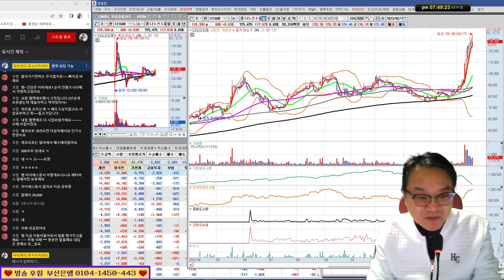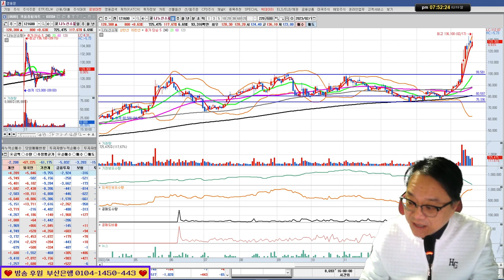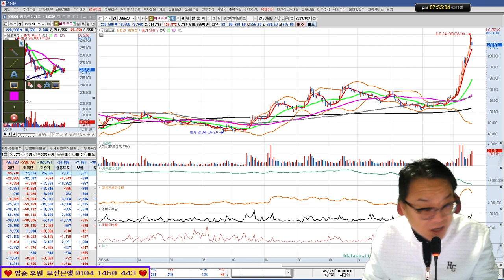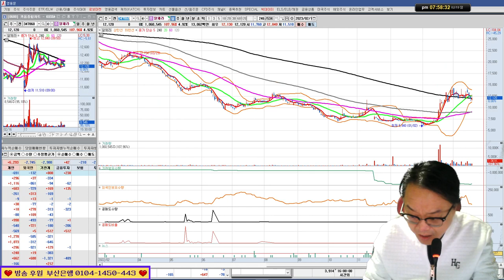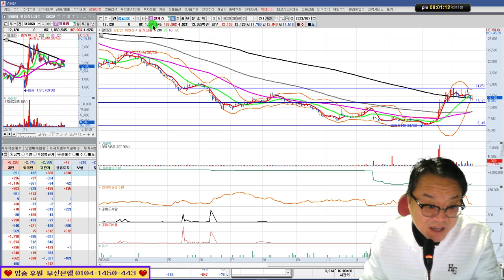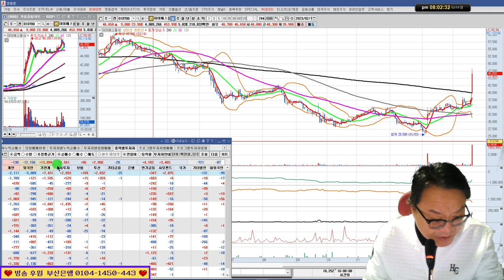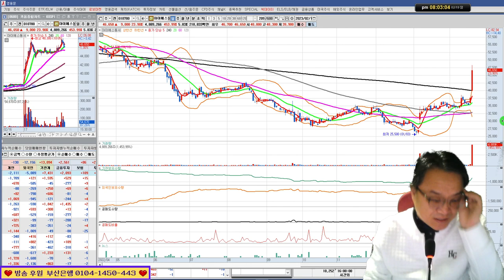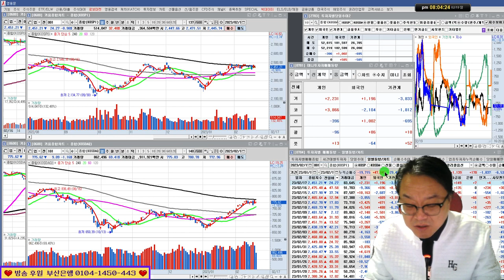나노신소재,엘앤에프,에코프로,포스코케미칼,삼성전자,sk하이닉스,네이버,아이에스동서,알체라/실전투자대회 입상자 닥터케이의 주식방송 23/02/19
*1대1 필살기 전수반 모집중(카카오톡으로 문의)